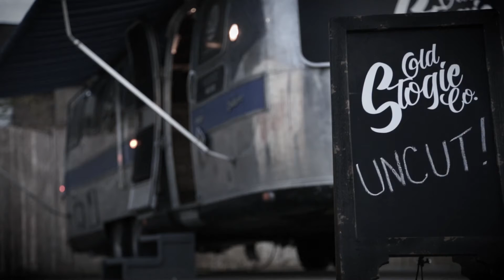The Old Stogies: Uncut Podcast Intro